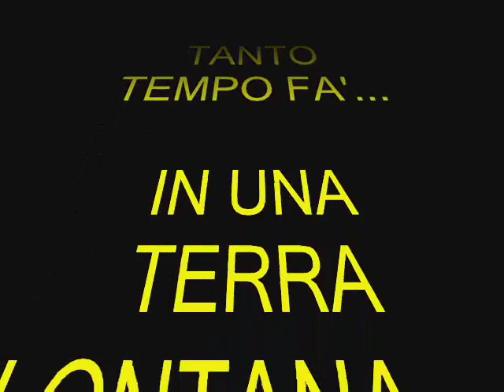LE AVVENTURE DI CARMELO...(INTRO)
Il primo video di "LE AVVENTURE DI CARMELO"...le avventure pazzesche di questo nostro piccolo amico venuto da lontano...e con affetto gli dedichiamo una serie di video che ne descrivono le roccambolesche avventure